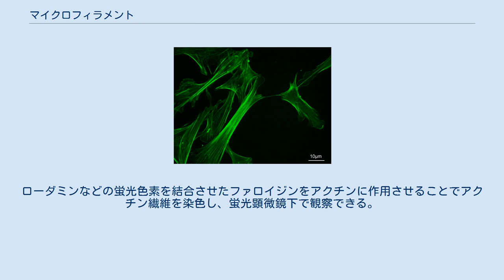マイクロフィラメント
マウス線維芽細胞のマイクロフィラメント。
蛍光染色像 マイクロフィラメント、ミクロフィラメントとは、微小線維（びしょうせんい）、微細線維（びさいせんい）とも呼ばれ、細胞内にあって、細胞の形を維持したり、形を変化させたり、細胞内の物質移動を担っている細胞骨格を構成する線維のうちのひとつ。
 その実体は、蛋白質であるアクチンが線維状に重合してできるポリマーで、線維状アクチン（Fアクチン）と呼ばれる高分子が主な構成成分である。
このことから、アクチンフィラメントと呼ばれることもあるが、必ずしもアクチンのみからなる線維構造ではないので、この呼称の扱いには注意が必要となる。
 マイクロフィラメントを構成するアクチンは、筋に含まれるαアクチンとは型が異なり、βアクチンである。
外径は6 nm前後。
二重らせん構造となっており、アクチン分子13.5個、35 nmでちょうど1回転ねじれている。
 マイクロフィラメントは、電子顕微鏡により直接観察するほか、アクチンと結合する性質を持ったファロイジンという分子を利用することでも観察できる。
ローダミンなどの蛍光色素を結合させたファロイジンをアクチンに作用させることでアクチン繊維を染色し、蛍光顕微鏡下で観察できる。